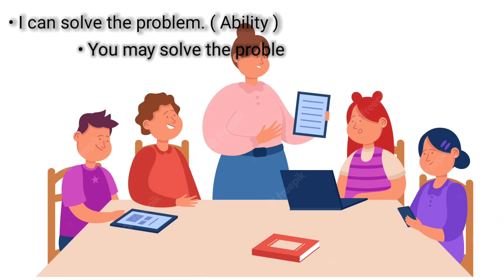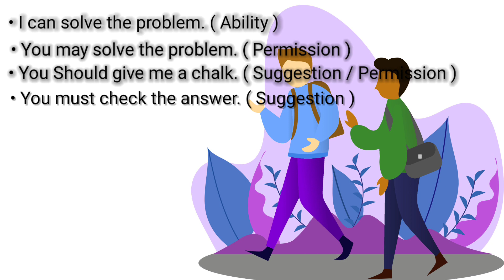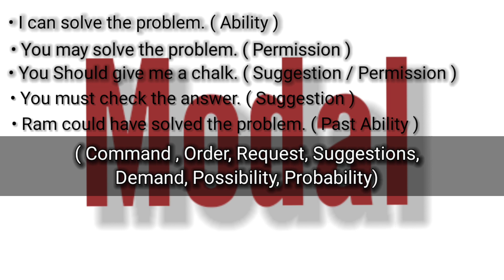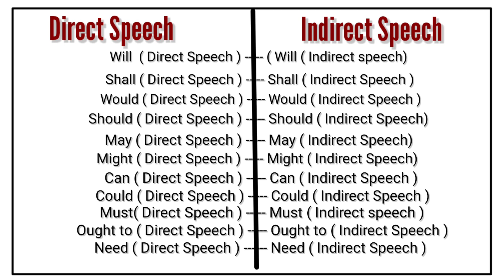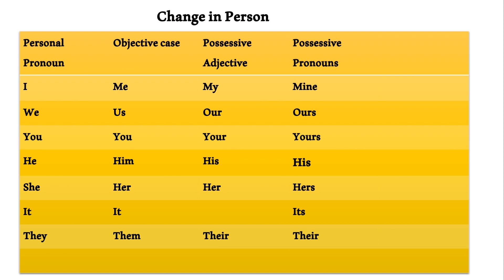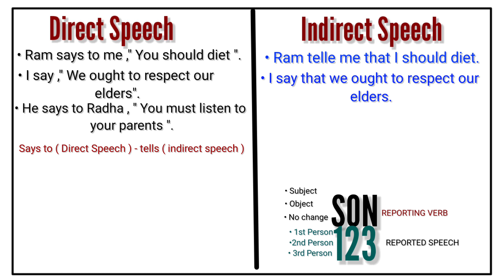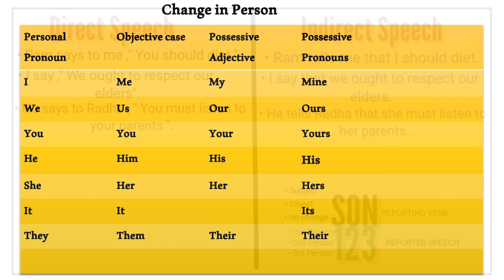day7 : Narration Explanation in Hindi